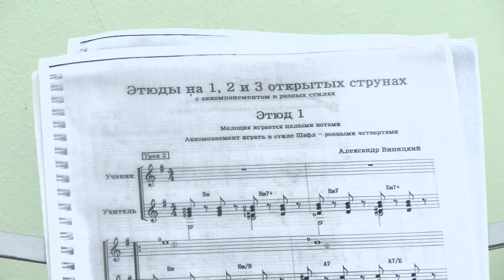Новые педагоги в Детской школе искусств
В Детской школе искусств свои первые шаги в профессии делают выпускники музыкальных колледжей и вузов. Молодые преподаватели поделились впечатлениями о городе и планами на будущее.